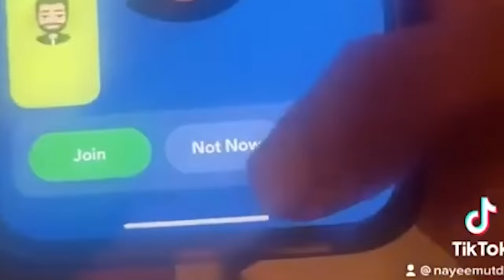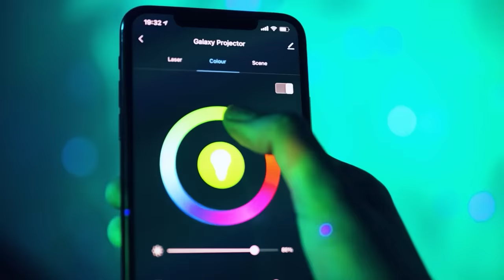The IShowsSpeed Drama is INSANE (ft.Coffeezilla) | Some Ordinary Podcast #51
Coffeezilla comes on the podcast again to talk about some of the latest internet scams.

0:00 Intro
0:37 The Amio Talio Rabbit Hole
16:25 Crypto Scammers Getting Owned
24:00 The Balenciaga Conspiracy
43:16 Elon's Twitter
52:54 Football
55:05 Moving to Texas
1:00:21 Crypto Scams
1:08:18 FTX Scandal
1:12:41 Billionaires
1:17:38 V-Tubers
1:20:57 Twitter Conspiracy
1:26:22 Outro